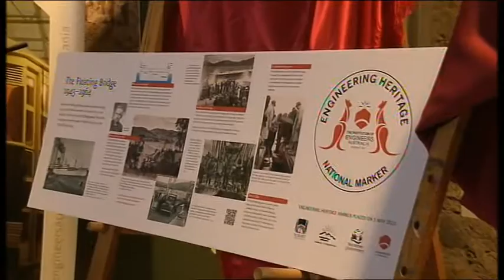Southern Cross News Tasmania - Hobart’s Floating Bridge [5.5.15]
The floating bridge that first connected Hobart's western shore to the east has been recognised by Australia's top engineering body as a National Engineering Heritage Landmark.

The bridge, built in 1943, was a vital piece of infrastructure for 21 years before the Tasman Bridge was completed. [2015]